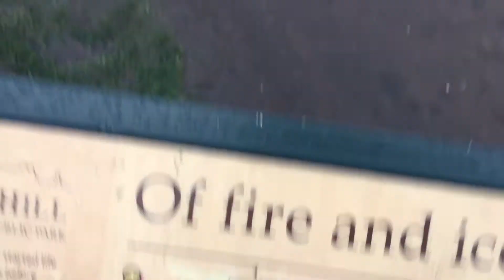SHE MADE ME DO IT IN THE WET ON CHRISTMAS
MY GEAR
Canon EOS Rebel SL2 / 200d

More expensive DJI Osmo I didn't get

Feiyu FY WG 3 Gimbal for GoPro